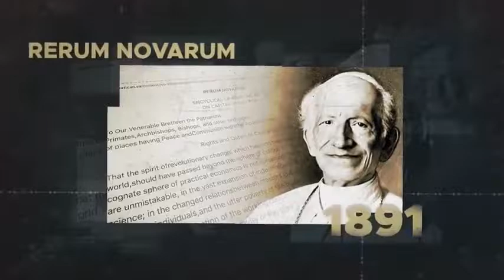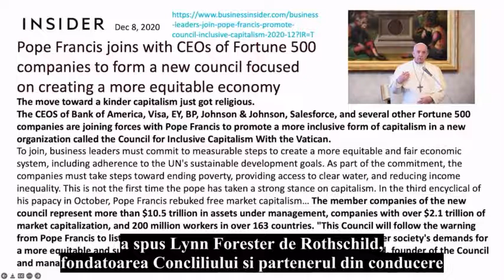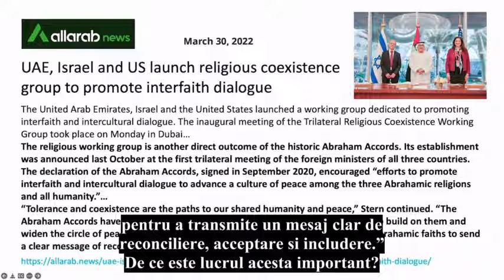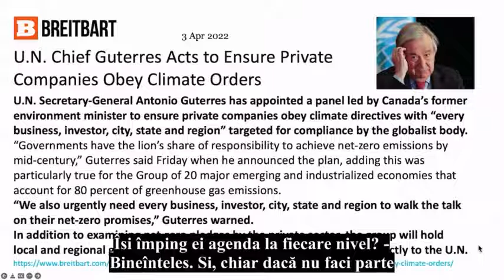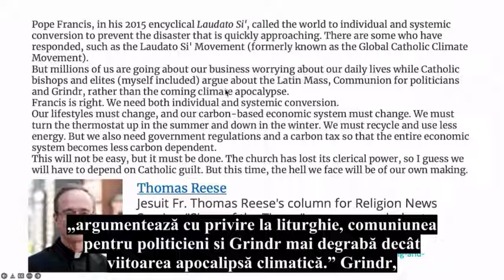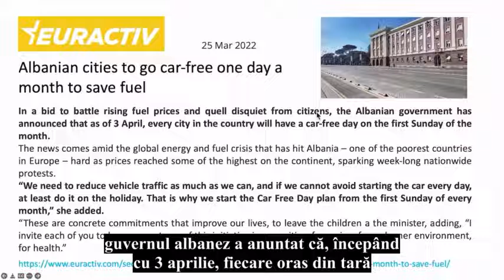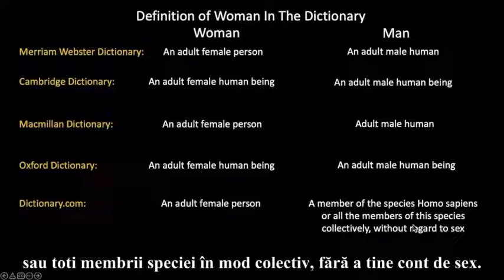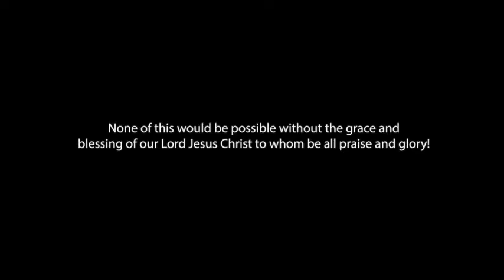ECONOMIA LUI FRANCISC PUTEREA FIAREI PARTEA A DOUA Walter Veith